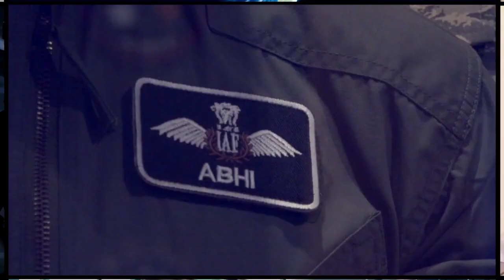Imran Khan is Paving the Way For New and Upcoming Establishment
Imran Khan is now trying to make a new way for the upcoming Military Establishment. It looks like that they are not going anywhere at the moment.